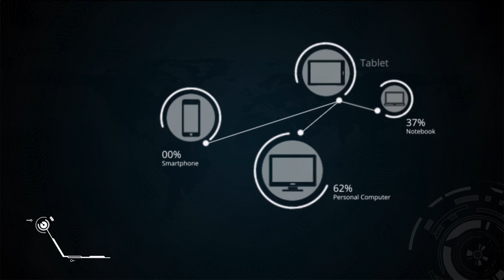Jaringan Terpadu Pasar Modal (Telkom Solution)